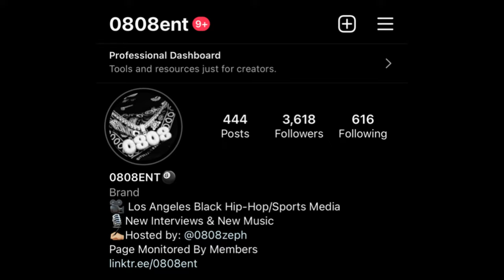UttDawg talks Growing up In Long Beach, New Tape Grrdt Gang, Cinco Boyz & more !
Rappers In Long Beach are Raising day to day right now with UttDawg coming for the forefront of Long Beach Rap.
Today I interview him to breakdown how he paste himself when it comes to dropping music , how often he writes vs free styling & more !

We also breakdown what it’s like Growing Up In Long Beach & making music with upcoming Rappers in his circle like DW Flame, Ky 3 , Smakc3, & Savii3rd !

We appreciate him for coming through as well as we are welcoming more Artist to the platform we want to grow with you , support you , and make sure we all win at the end of the day !